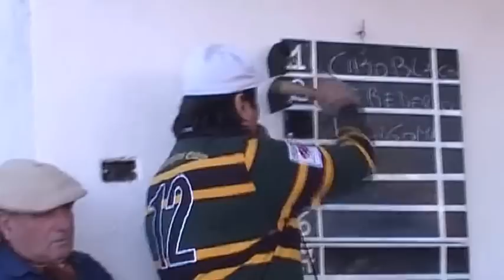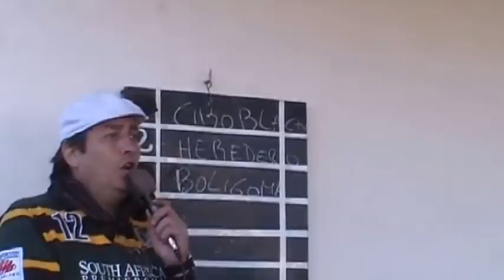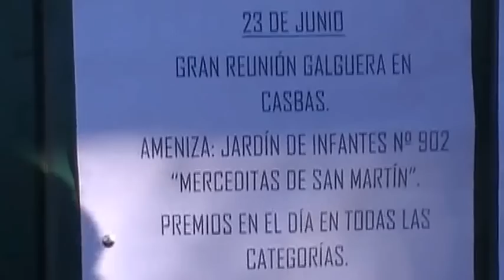Galgo Heredero(Marcos Juarez) gana en Tornquist a Boligoma y Ciro Black